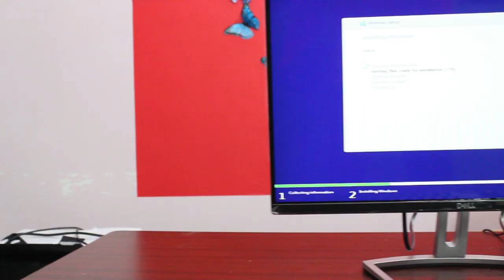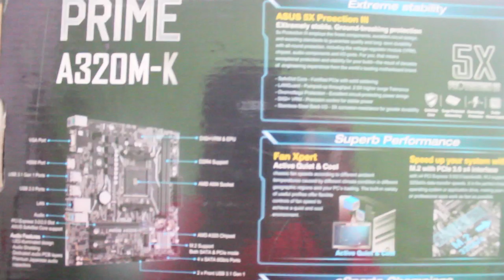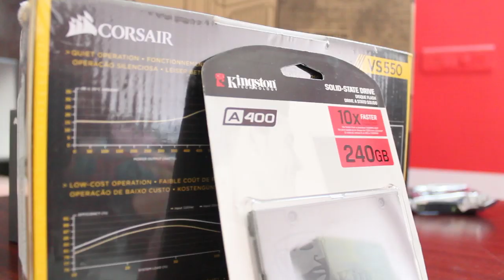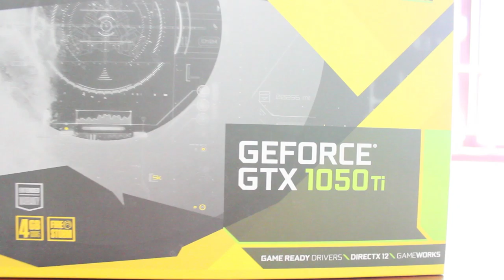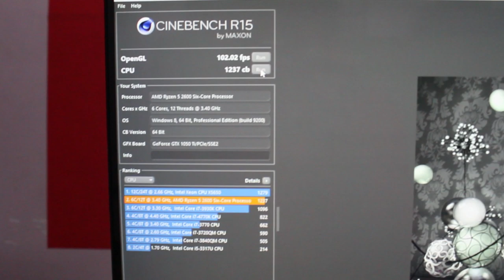Low Price Gaming PC Build 2019 in Tamil | Tech Vibrate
Hard Disk
Graphics Card
Over All Price 60k

with Monitor